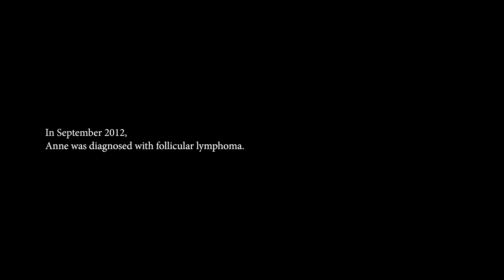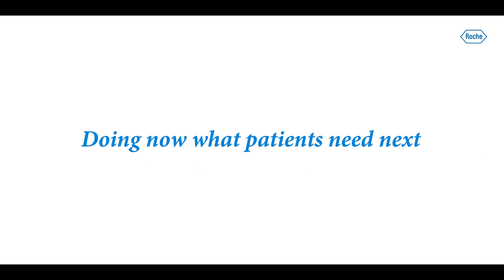Survive and live with lymphoma: Anne’s story mastering her disease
Anne describes how she went from feelings of isolation to empowerment, as she learnt how to take control of her follicular lymphoma. With a great team of physicians and nurses, Anne mastered to survive and live with her disease. Follicular lymphoma is considered incurable but is an indolent form of non-Hodgkin lymphoma (NHL). Learn more about the different types of NHL